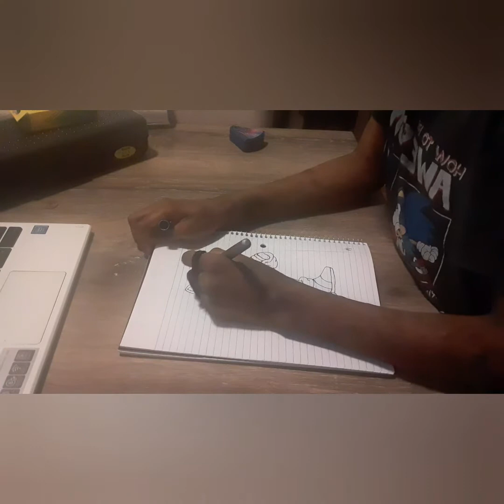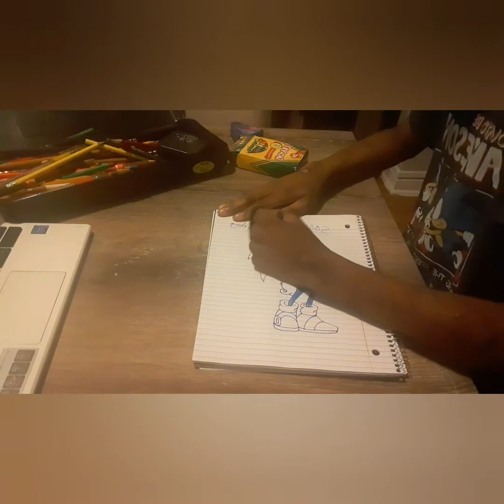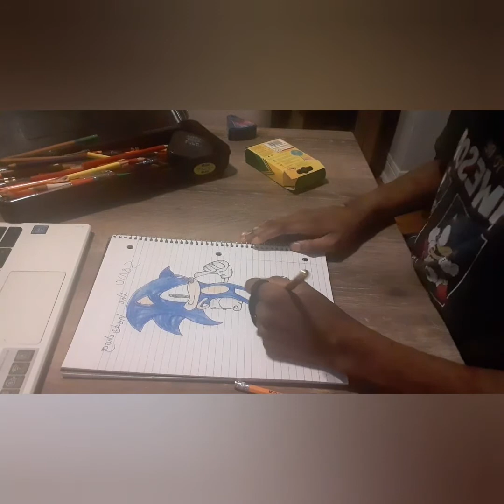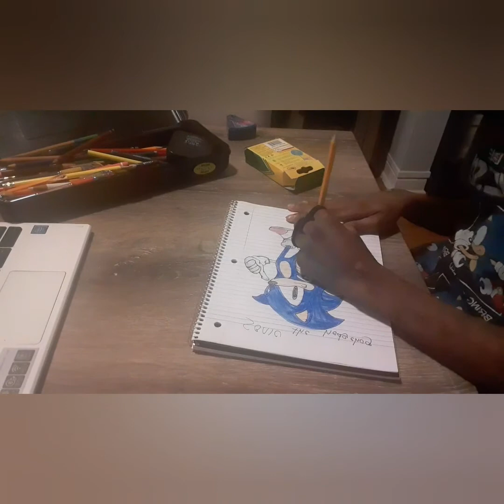Me drawing sonic